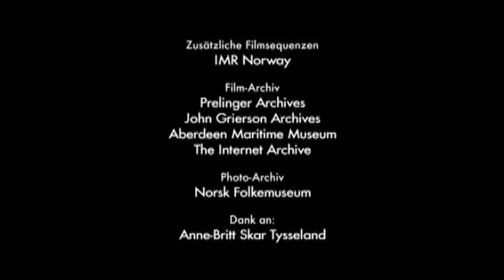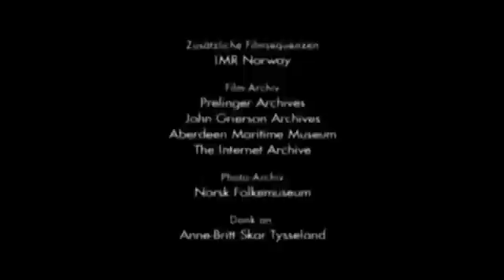Der Fall des schrumpfenden Kabeljaus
Regie: Brant Backlund, Robert Sigl & Marion Hartl
Produktion: LMU Munich / Pleuni Pennings (2010)
Warum ist der Kabeljau nicht mehr so groß wie vor 100 Jahren? Wissenschaftler versuchen herauszufinden, ob Evolution dabei eine Rolle spielt.